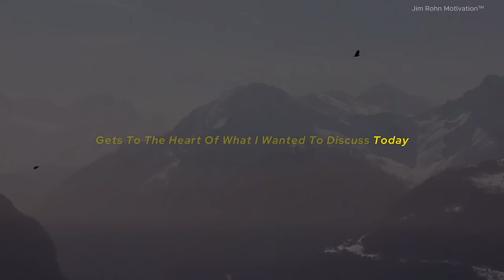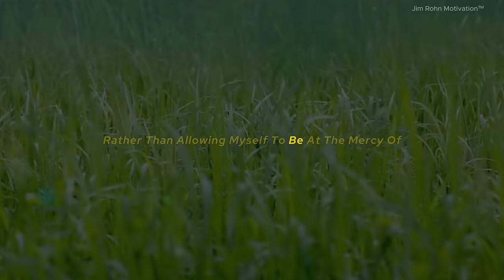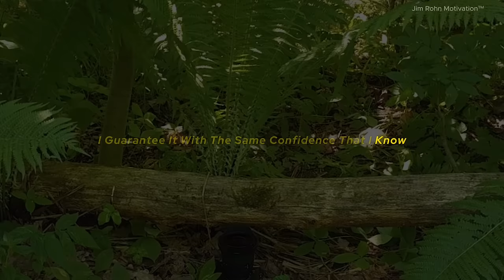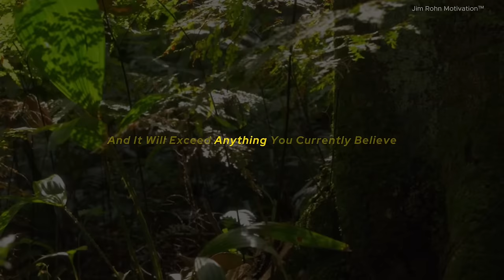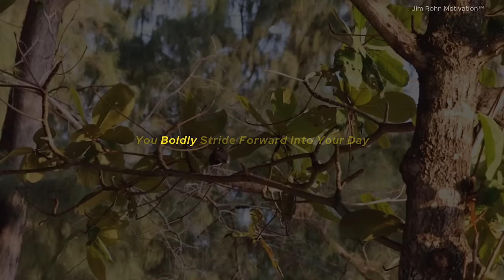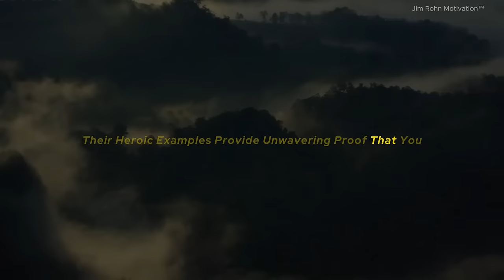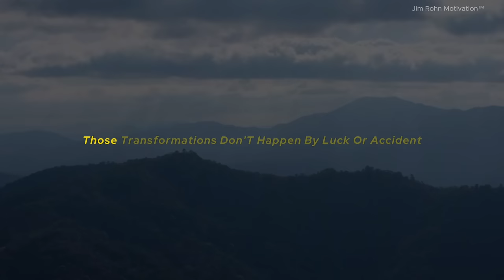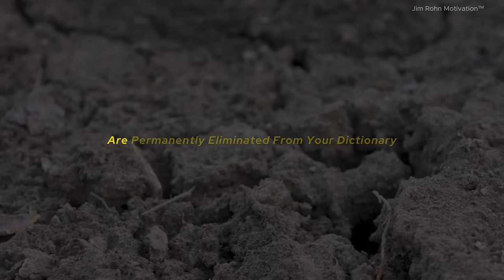Learn to Act As If Every Day Is a New Beginning - Jim Rohn Motivation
🌟 Unlock the power of new beginnings with our latest motivational video inspired by Jim Rohn's transformative insights! Every day holds the potential for growth, change, and personal development. Embrace the mindset of seeing each day as a fresh start with "Learn to Act As If Every Day Is a New Beginning - Jim Rohn Motivation."

🔗 What's Inside:

Inspirational Quotes from Jim Rohn: Dive deep into the wisdom of Jim Rohn and how his teachings can help you reshape your daily perspective.
Practical Tips for Daily Renewal: Learn actionable strategies to start each day with enthusiasm and a clear mind.
Success Stories: Hear about real-life examples of people who have successfully implemented this philosophy to achieve personal and professional growth.
🚀 Why Watch?

Boost Your Morning Routine: Incorporate techniques that energize your mornings.
Transformative Mindset Shifts: Learn how to reset your mindset effectively every day to tackle challenges with a fresh outlook.
Increase Productivity and Happiness: Discover how viewing each day as a new opportunity can increase your productivity and overall happiness.

Share your experiences and thoughts in the comments below, or tell us what other motivational topics you'd like us to cover.